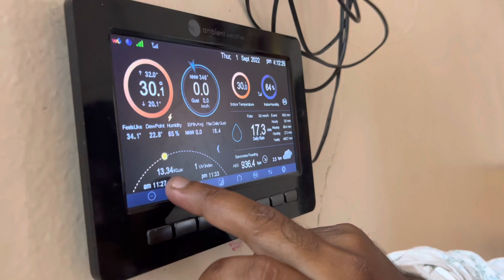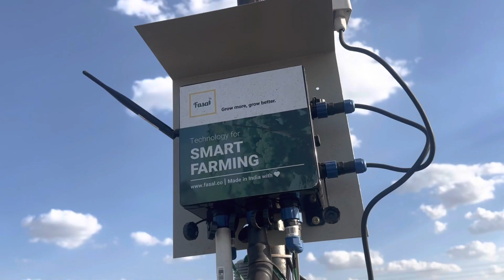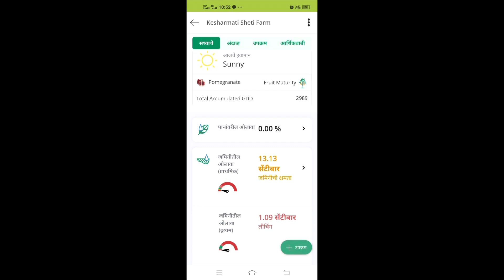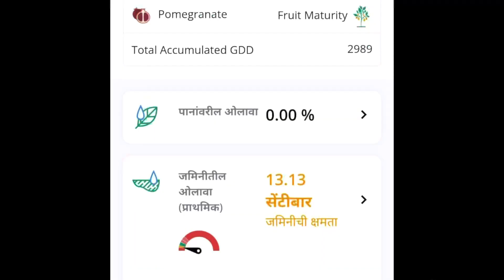स्वयंचलित हवामान केंद्र आणि त्याचे फायदेAutomatic Weather Station